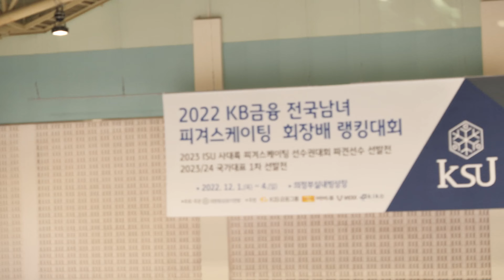김유이 Yui KIM (Yu-i)ㅣ여자 2그룹 Junior Women - SP 12ㅣ2022-12-01 피겨 랭킹대회ㅣ서울언북초등학교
대회 1일차 2그룹 (= 주니어) 쇼트프로그램 | Day 1.

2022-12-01 KB 금융 전국남녀 피겨스케이팅 회장배 랭킹대회 및 2022 피겨스케이팅 국가대표 1차 선발전 | 대회 1일차

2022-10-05 대회 공지 1. 피겨스케이팅 국가대표 선발전 일정 관련 안내

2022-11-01 대회 공지 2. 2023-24시즌 피겨 대표 및 우수선수 선발기준 공지

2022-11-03 대회 공지 3. 2022 전국남녀 피겨스케이팅 회장배 랭킹대회 공고(시간할애 문서 추가)

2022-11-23 대회 공지 4. 2022 전국남녀 피겨스케이팅 회장배 랭킹대회 경기일정 및 스타팅오더(수정)

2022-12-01 대회 공지 5ㅣ2022 전국남녀 피겨스케이팅 회장배 랭킹대회 제1일 경기결과

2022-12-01 대회 공지 6ㅣ2022 전국남녀 피겨스케이팅 회장배 랭킹대회 경기일정 및 스타팅오더(2일차) |

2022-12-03 대회 공지 7ㅣ2022 전국남녀 피겨스케이팅 회장배 랭킹대회 제2일 경기결과

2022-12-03 대회 공지 8ㅣ2022 전국남녀 피겨스케이팅 회장배 랭킹대회 경기일정 및 스타팅오더(4일차)

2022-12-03 대회 공지 9ㅣ2022 전국남녀 피겨스케이팅 회장배 랭킹대회 제3일 경기결과

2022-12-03 대회 공지 10ㅣ2022 전국남녀 피겨스케이팅 회장배 랭킹대회 주차 관련 공지사항

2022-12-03 대회 공지 11ㅣ2022 전국남녀 피겨스케이팅 회장배 랭킹대회 제4일 경기결과